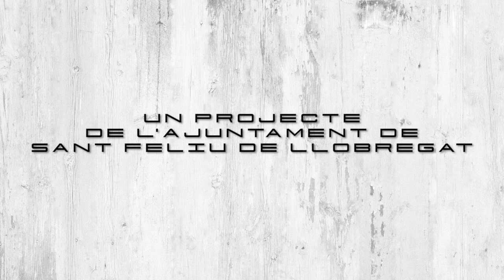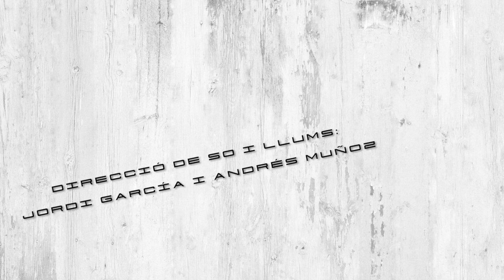Sent Sant Feliu: Miguel Ángel Pozo, Miquel Ubach, Josele Rider i Manolo Benítez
La música flamenca és la protagonista d’aquest concert que reuneix a quatre músics excepcionals, tots ells reconeguts noms de l’escena professional. Un diàleg musical a quatre veus que flueix com un torrent de sensacions que regalimen saviesa i complicitat musical.